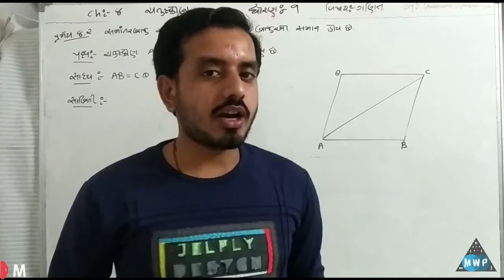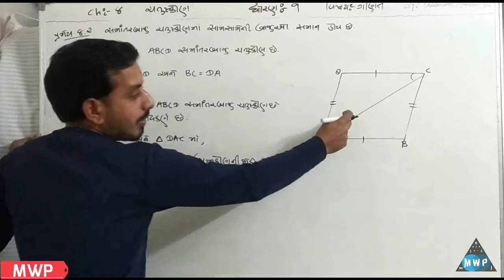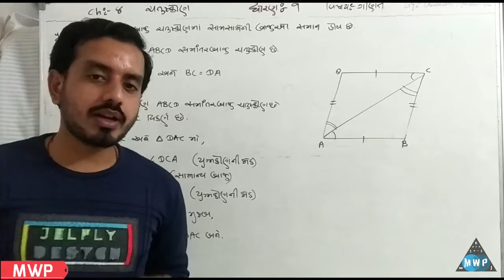std 9 maths ch 8 | ચતુષ્કોણ | mathswithprashant |std 9 maths chapter 8 | dhoran 9 maths ch 8 | ભાગ 2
દરેક પ્રશ્નના સવાલ સાથે જવાબ -અમારી ચેનલના બીજા વિડિઓ મેળવવા માટે નીચેની link પર clik કરો